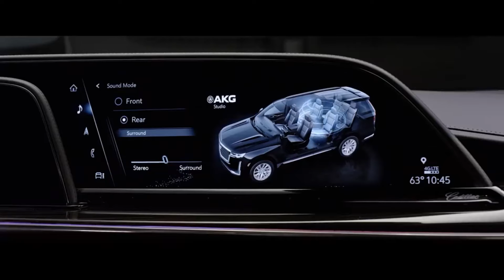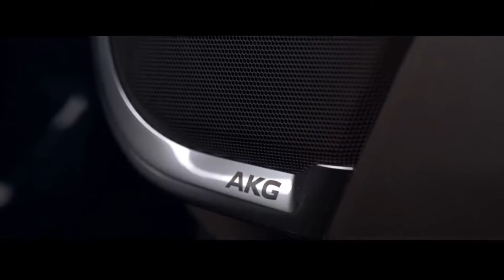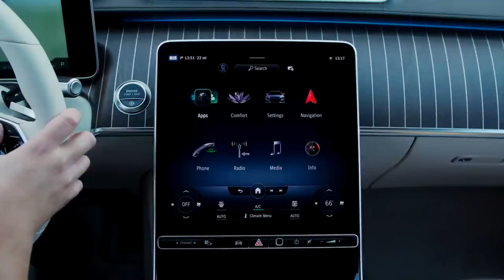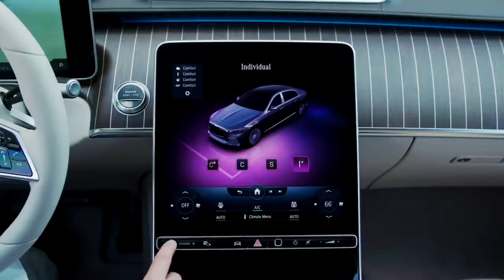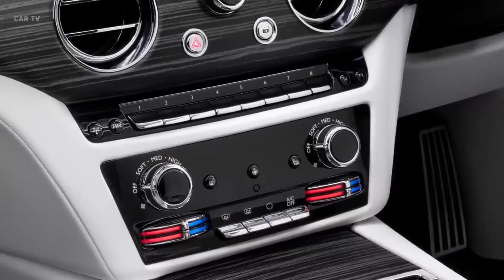LOS AUTOS MAS LUJOSOS DEL 2021 | Parte1 | TheTopFive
Para quienes son considerados millonarios o multimillonarios es obvio que en su lista de compras no pueden faltar los vehiculos de lujo...ya saben...yates...helicopteros...jets de lujo y por supuesto los autos...pero no puede ser cualquier auto, tiene que ser uno lleno de artilugios o uno muy muy potente como el primero de nuestra lista.

Hey! asegurate de estar suscrito a este grandioso canal de top 5 en el enlace que te lo dejo a continuacion y asi podras conocer mas del mundo y la vida millonaria que muchos ricos tienen, este canal te presenta el luxury lifestyle alrededor del mundo y conozcas algunas curiosidades de nuestra comunidad viral, nos vemos en el siguiente video de TheTopFive